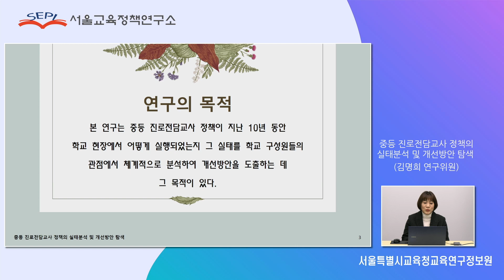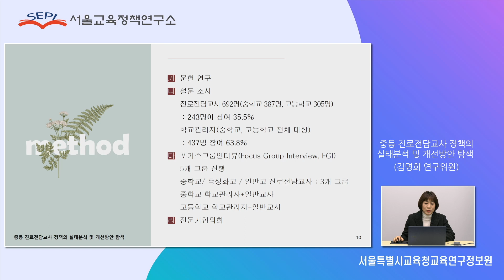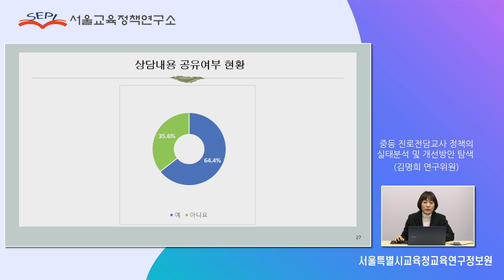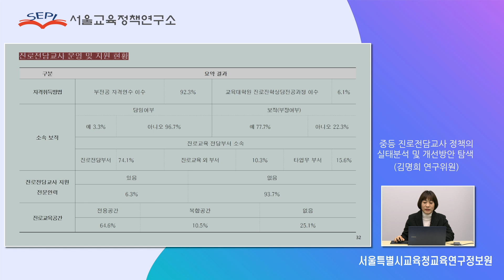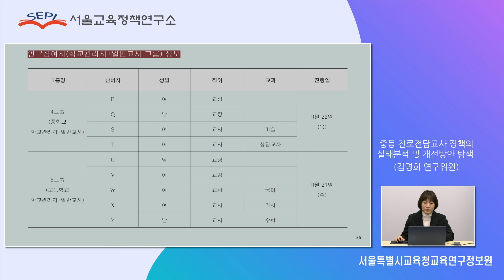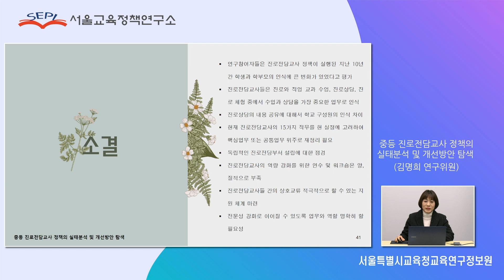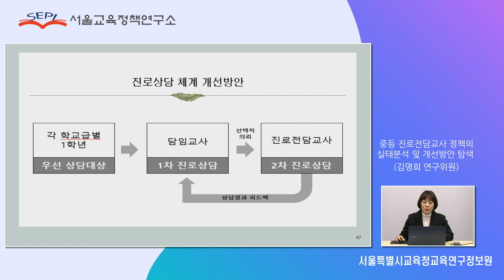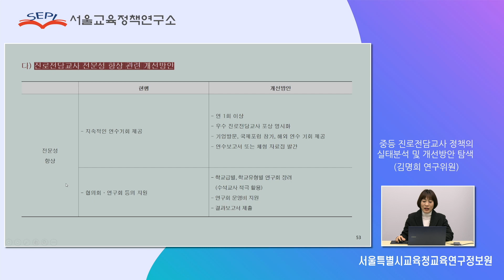2022 SEPI 나눔_자체연구_중등 진로전담교사 정책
2022 SEPI 나눔_자체연구_중등 진로전담교사 정책